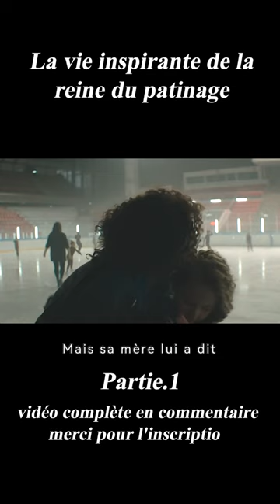《Ice》shorts1/3#shorts#film#movie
Nadya abandonne son rêve de devenir championne de patinage artistique lorsqu'elle est hospitalisée pour une blessure. Elle rencontre alors Sasha, un joueur de hockey, qui décide de lui apprendre à croire à nouveau en elle et en son rêve.

Réalisation
Oleg Trofim
Scénario
Oleg Malovichko.Andrey Zolotarev
Casting principal
Aglaya Tarasova.Alexander Petrov.Milos Bikovic

Histoire:
The life of unassuming Nadia changed dramatically when she was noticed by legendary figure- skater Vladimir Leonov. The pair quickly became a hit, and with plans to participate in the Olympics and soon marry, it seemed absolute happiness was within reach - but Leonov becomes the cause of an injury to Nadia. The forgotten champion would have been content to never again leave the four walls of her apartment if it wasn't for a new acquaintance - hockey player Sasha. Now the two have to take to the ice together and prove that genuine feelings (from hate to love) can pave the path to a dream.